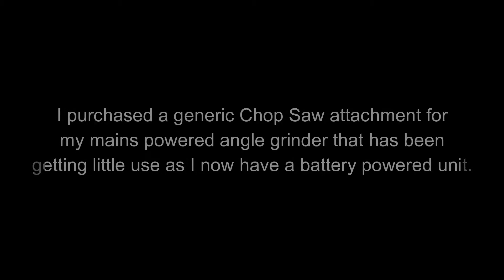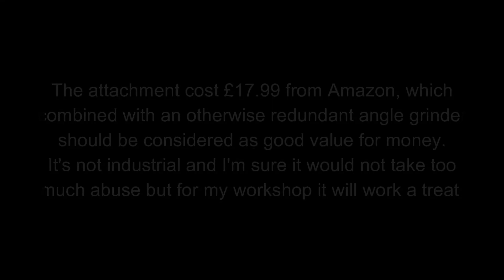Generic Angle Grinder Chop Saw Attachment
I purchased a generic Chop Saw attachment for
my mains powered angle grinder that has been
getting little use as I now have a battery powered unit.
This video covers the unboxing, assembly,
 test and demonstration.